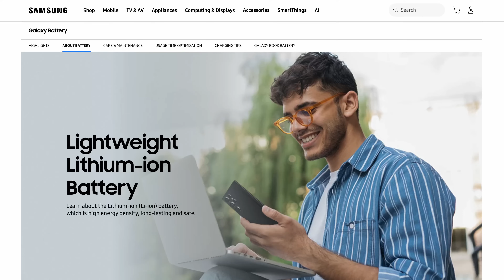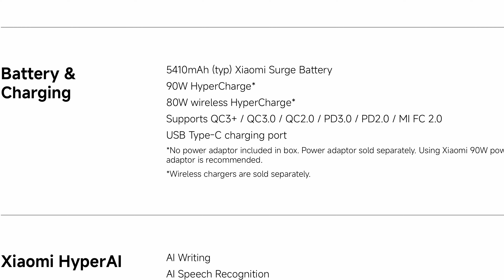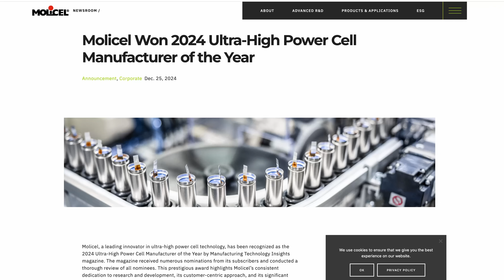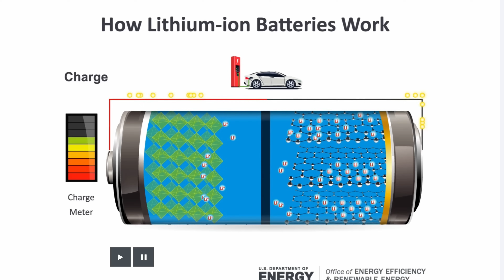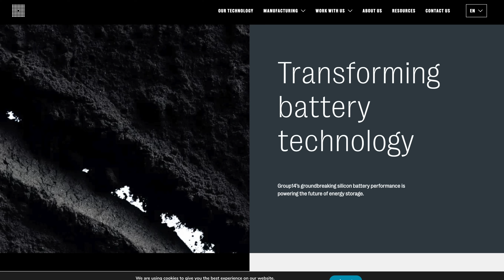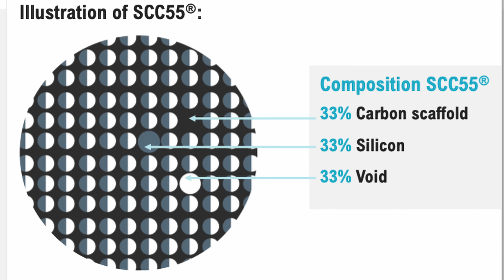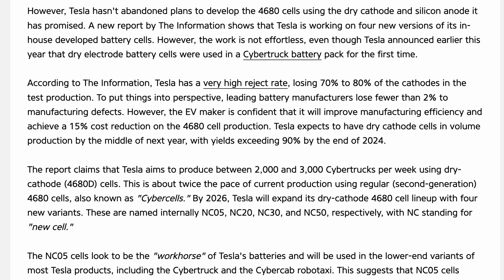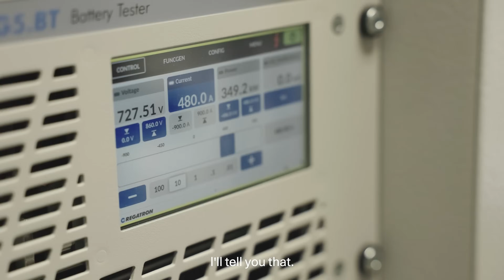The EV Battery Tech NO-ONE Is Talking About!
Join the battery revolution and discover the game-changing EV battery tech that's been flying under the radar! In this video, we're diving into the innovative solutions that are pushing the boundaries of energy density, sustainability, and performance. From solid-state batteries to lithium-ion alternatives, we're exploring the cutting-edge technologies that are set to transform the electric vehicle industry. Get ready to learn about the battery breakthrough that's poised to accelerate the adoption of clean energy storage and EV charging solutions. Buckle up and let's dive into the future of high-performance batteries!

Legend Plus:
Darren Pain

VIP:
SFJW
richard evans
Alan Depledge
Mr Geoffrey A Peters
P R Jennings
David
UKDiver
mark shaw
Paul Hetherington
Doug Edworthy
Stephen Rail
Brian Evans
Mac McCarthy
Tom Oliver
Shaun C
Marcus
Adam Jackson
Julie Marriott
Brendan McHale
Catrin Hubbarde
Rachael McLoughlin
Stephen Bagwell
Ray Daly
Charles Siddons
Peter Hartland
Barry rathbone Ledsom
Michael W
Stuart Joscelyne
phil rundle
Graham Russell
Jason Herrick
Gary Heavens
Tom Davison

Supporter:
Michael Hainsworth
Alan Henry
John Ham
Malcolm Phillips
Ruairi McElhone
Andy Hamilton
Peter Lawrence
David kramrisch
Nicholas Campbell
Alan Williams
Kim Edwards

YouTube Super Thanks:
geoffpeters8843
brettkemmerer1310
leesmart1971
michaelketley1252
ballathiam9486
esa4aus
stephenappleby7897
cjsa9253
Joe-lb8qn
rayd332
StanDMan01
Mora41
68smurfin
1973Hog
mortenvollaug6530
pdrpdrvolvo
PWStableford
rectusmh
TomAtkins1912
colinharvey1049